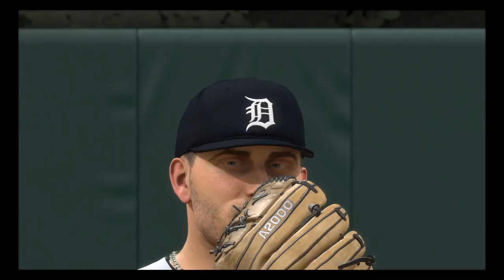Tigers 7 A's 3 Highlights May 19, 2019